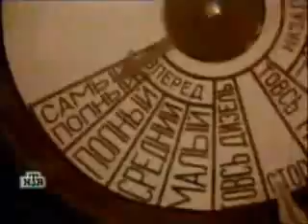Nikolay Rastorguyev, tam za tumanami